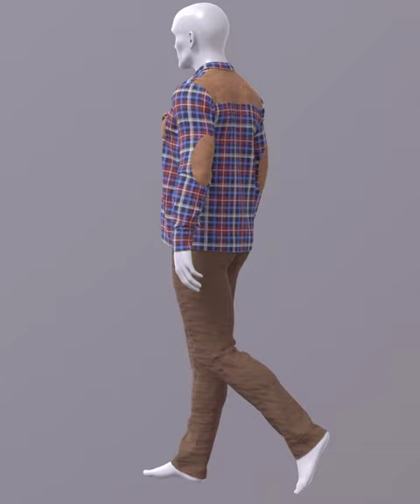Marmoset Toolbag animation | Casual shirt & pants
Rendering a casual shirt & pants in the Marmoset Toolbag 4.
The cloth made by the Marvelous Designer.
The character made by Daz Studio.